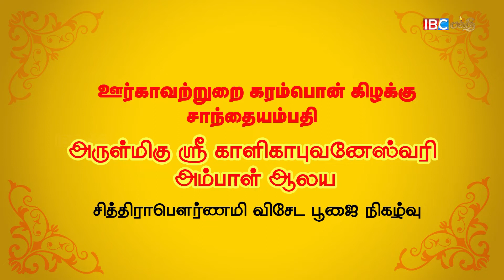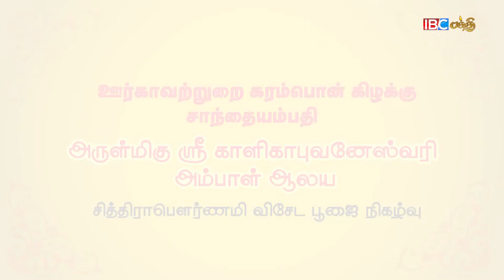ஊர்காவற்றுறை கரம்பொன் கிழக்கு சாந்தையம்பதி அருள்மிகு ஸ்ரீ காளிகாபுவனேஸ்வரி அம்பாள் சித்திராபௌர்ணமி